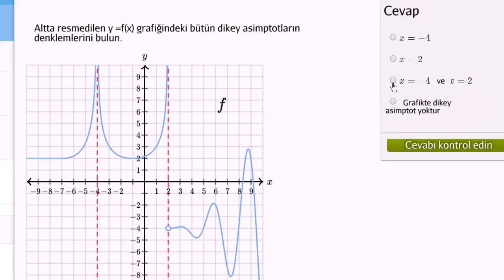Dikey Asimtotları Görsel Olarak Bulma (Kalkülüs)